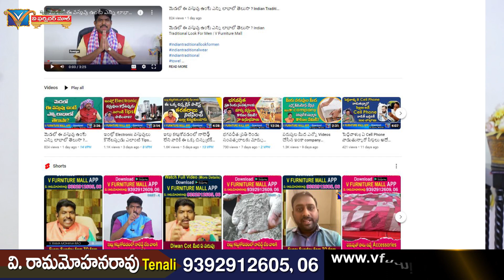మాటలు చెప్పి పరుపులు రేట్లు ఎక్కువ అమ్ముతున్నారు అన్న ప్రశ్నకి సమాధానం | V Furniture Shopping Vlogs